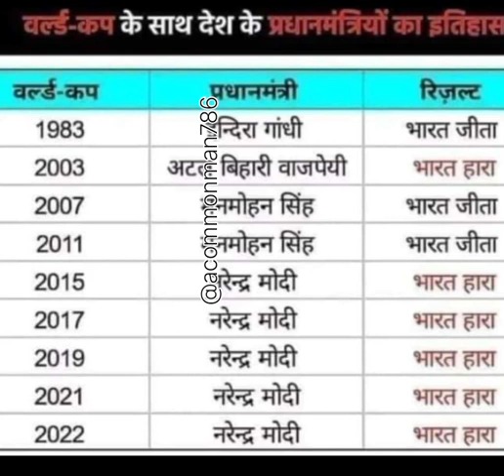Modi memes on world cup final 🤣🤣🤣🤣🤣🤣🤣🤣🤣🤣🤣🤣